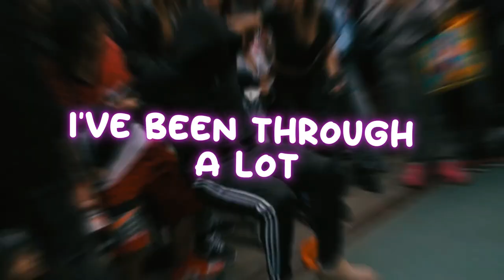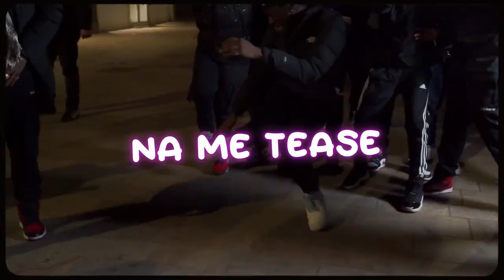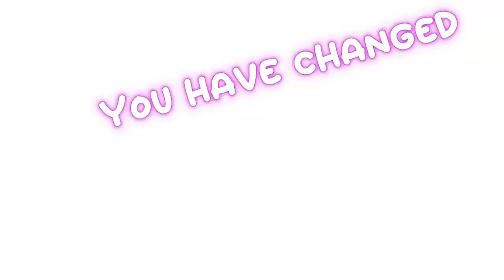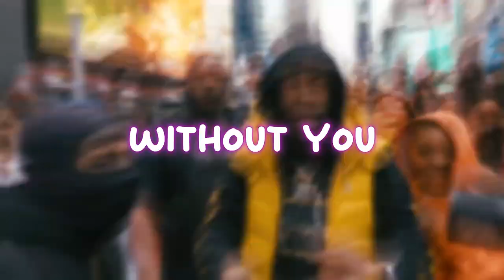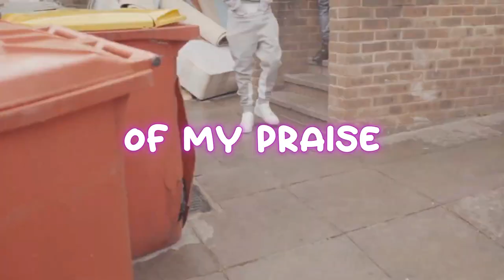Diana Hamilton - Adom Drill Remix Prod. by Jay Twist Drills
Gospel drill remix

Drill remix of Diana Hamilton's song Adom by Jay Twist drills